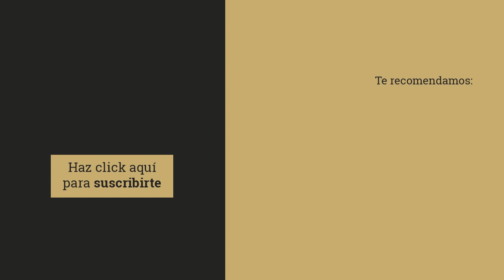🎯Claves en la estrategia de RRHH con Isabel Vallejo de la fuente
Claves en la estrategia de RRHH

Una buena planificación es muy importante, porque evitará que en un futuro tener que improvisar. La planificación estrategia te ayudará a que todos los componentes de tu organización  conozcan que dirección tomar. Para llegar a planificar, primero se debe analizar el contexto, tanto el tuyo propio como el que te rodea. Por eso, Isabel Vallejo de la fuente, directora de RRHH de Aciturri, analiza en este vídeo las claves para tener una buena estrategia de RRHH.

Desarrollo del talento

¿Por qué buscar el talento fuera si podemos fomentar el desarrollo interno en nuestra empresa?
Según Isabel Vallejo, el talento externo escasea, por eso, para ella, la mejor opción es la de desarrollar el talento interno de nuestra propia empresa. “Tenemos que trabajar mucho en desarrollar nuestro talento interno. Hacer crecer a nuestros profesionales para que estén preparados para los retos que nos van a poner en el futuro la organización, el mercado, los clientes...”, comenta Isabel. Esto tendrá múltiples ventajas, ya que formando a nuestros trabajadores conseguiremos otros propósitos, como que el trabajador esté feliz y se cree un vínculo mayor con la empresa al conseguir un desarrollo personal.

Gestionar las distintas generaciones

La velocidad de los cambios provoca que las distintas generaciones que conviven en la empresa, tengan inquietudes totalmente distintas. Considerar a todos los individuos de ciertas edades como colectivo puede ser contraproducente, pero es cierto que hay características que les unen. Por eso, hay que analizar esas pequeñas diferencias para conseguir ofrecer a los individuos las mejores posibilidades y así mejorar su rendimiento. Isabel cree que se van a tener que segmentar las acciones para cada uno de los públicos de la organización.

Afán de mejora

Si no tenemos ese afán de mejora, esa búsqueda por progresar, los criterios anteriores no funcionan. Estar en búsqueda constante por ser una mejor versión, cómo trabajadores y cómo empresa, es necesaria para el crecimiento de la organización.

¡Síguenos!